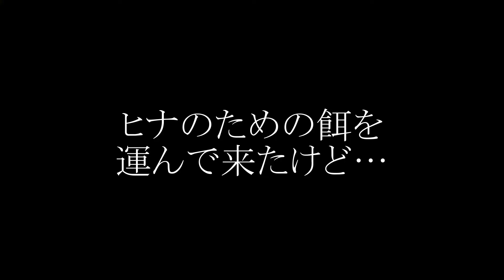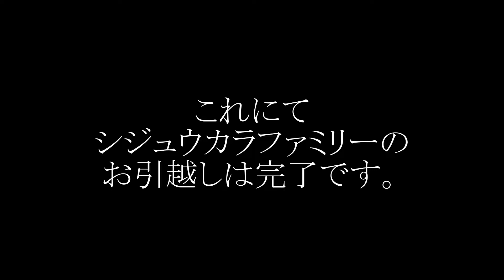シジュウカラの幼鳥さんの巣立ち。そしてその後。【大人のお庭野鳥観察】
シジュウカラさんの幼鳥さんが巣立って行きました。そして、その後の出来事に感動！